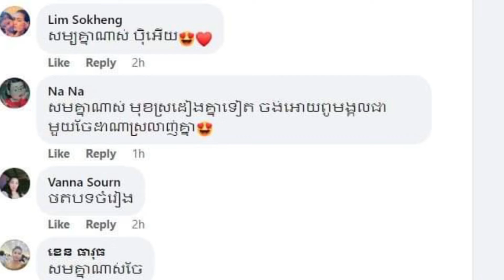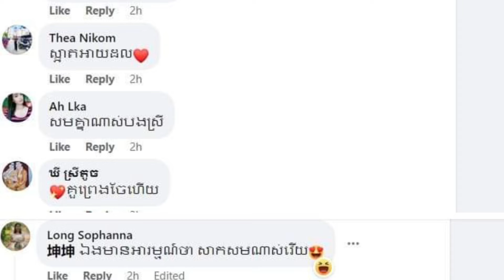ថៅកែស្រី លោកស្រី ទ្រី ដាណា និង សេង មង្គល ដាក់ប៉ុន្មានប៉ុស្តិ៍នេះ ផ្អើលហ្វេនទៀតបាត់ រួចក៏មានអ្នកចូលមក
The mistress, Ms. Try Dana and Seng Mongkul, posted a few more posts, surprised the fans, and then someone came in and commented that they were very similar.

ថៅកែស្រី លោកស្រី ទ្រី ដាណា និង សេង មង្គល ដាក់ប៉ុន្មានប៉ុស្តិ៍នេះ ផ្អើលហ្វេនទៀតបាត់ រួចក៏មានអ្នកចូលមក Comment ថា"សមគ្នាណាស់ មុខស្រដៀងគ្នាទៀត ចង់អោយពូមង្គលជាមួយចែដាណា

Sources and Referencing:
Video: Khmer News Today
Images: Khmer News Today
Video Editing: KinMaster Last Version
Thumbnail(s) Editing: Picsart Last Version